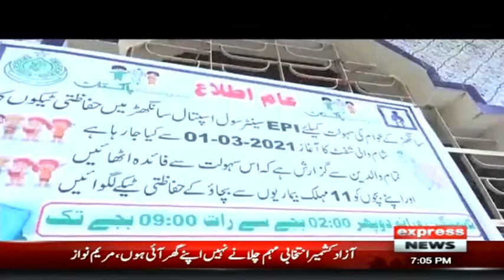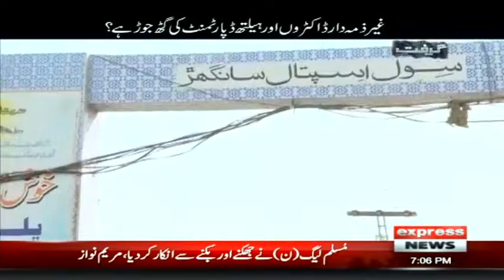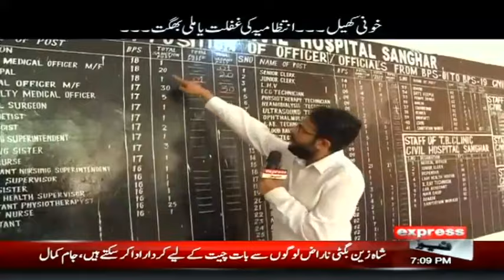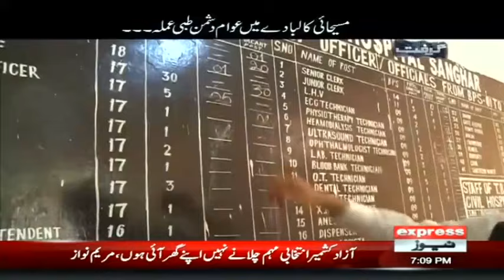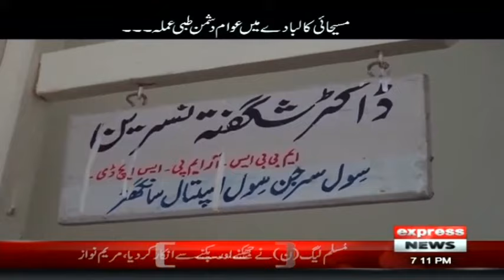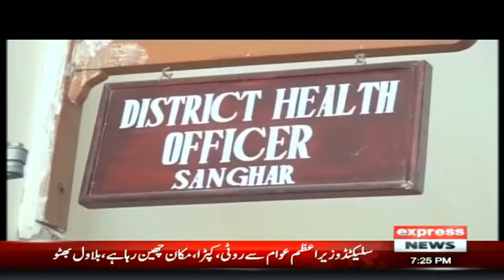Grift with Murtaza Rizvi | 9 July 2021 | Express News | IJ1I